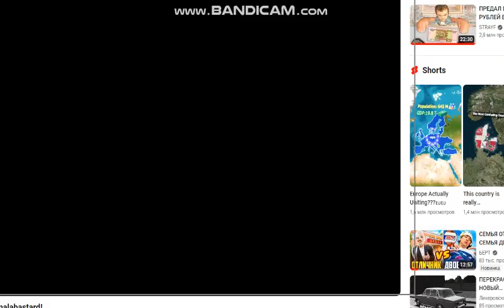GTA SA BUSTED 197